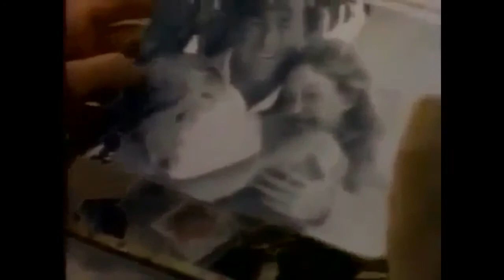Andd More - The Chance You Have To Take (AOR Soundtrack Unreleased)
Sound reminiscent of the AOR of the early 80's, still with much influence of the 70's music. It is part of the soundtrack of the movie "Nights In White Satin" (1987).